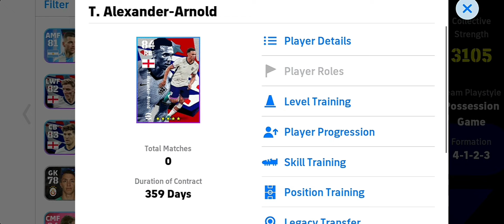ENGLAND PACK ARNOLD IS A WORLDCLASS RB